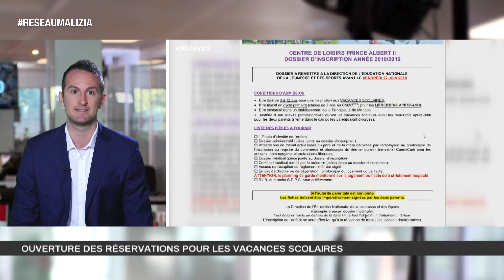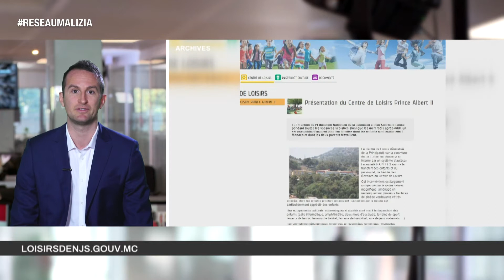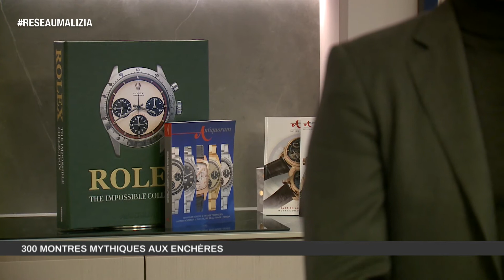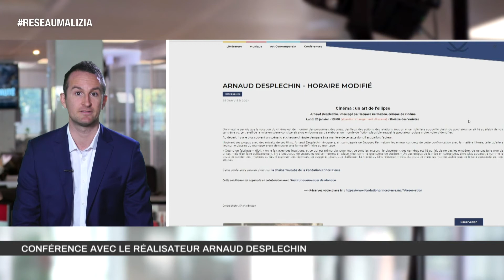Le 19H - Edition du samedi 23 janvier 2021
Toute l'actualité de la Principauté de Monaco. Au sommaire :

Eric Elena, Président du Monaco Basket Association (club de basket exclusivement féminin), pour la journée du sport au féminin.

Hassan de Monaco, infirmier au CHPG le jour, humoriste le soir, qui remonte sur scène au théâtre des Variétés.